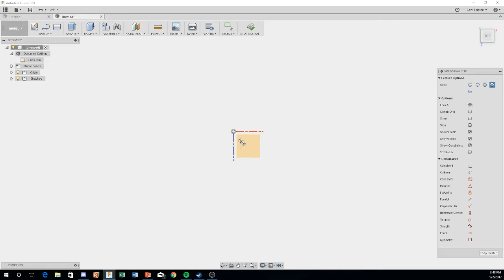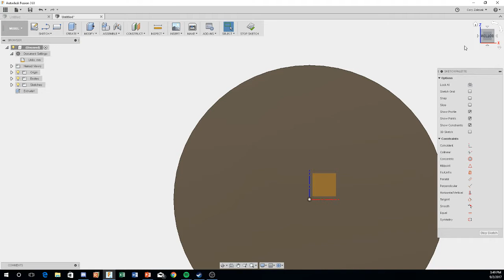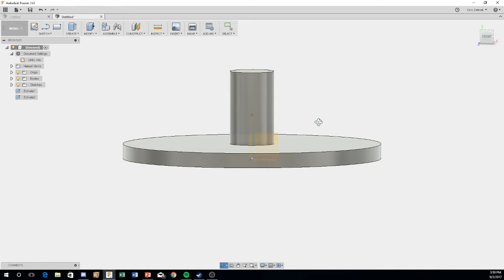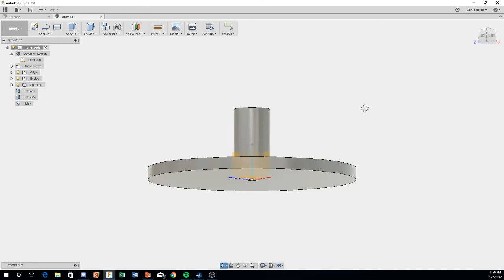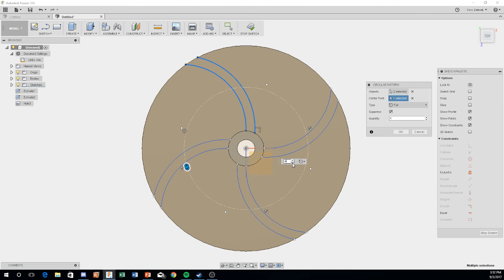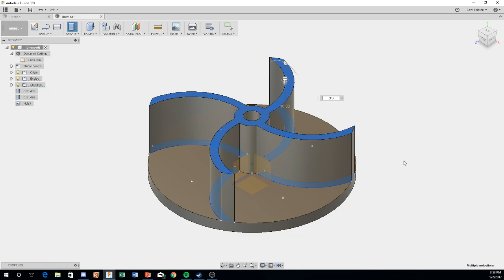Fusion 360 Tutorial - Building a Centrifugal Pump Impeller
This tutorial will go through a step by step process on how to use Autodesk Fusion 360 to build a centrifugal pump impeller. This video is intended as an instructional video for a specific lab at the University of Toledo Chemical Engineering department.